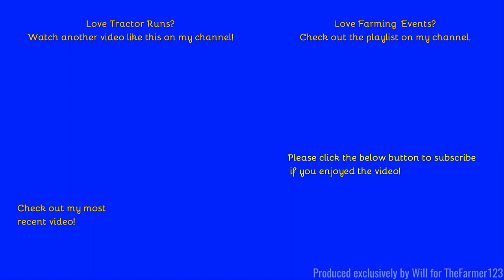Farming Events - Blue Force Tractor Run 2022. Part 4 of 10. [22]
Hello,
Welcome to the 4th part from Septembers tractor run, entering the half way mark now we continue to see all these classics!
- Filmed on Panasonic AG-AC8EJ - Unboxing:
Comment Rules (Last Update: 12th June 2017):
1. Do not swear or be rude in the comments. Any comments that contain this will be removed by me. Equally if I decide there is an aggressive comment towards me or someone else, that will also be removed.
2. Use correct grammar and try to use correct spelling. I want the comments section to be presentable. If there is deliberate misuse of grammar and spelling I will not reply to the comment, More on this below.
3. Try not reply to everyone with their comments in each video, as I will do that but if you can help someone and I do not get there first than please do.
4. I am up for constructive criticism so if you have any for any video than please do leave it in the comments section and let me know and I will do my best to resolve this.
5 - NEW: NO fake comments, and by this I mean bots spamming me. I have had this in the past and it's not fun getting excited that you have a new viewer when it's actually just a bot. Any comments that contain this will be removed by me & flagged to YouTube for spam.
6 - No previous comments, and by this I mean copied & pasted comments that have been previously posted before and I have replied (If I have not replied at the time of post then fair enough, I will reply on the latest). There is no need for the same one comment, but on two videos to be posted twice. Not only does it waste my time answering it again but it waists yours too!
7 - No links to be posted in my comments due to safety reasons. If you want to show me a channel use that one if its yours or quote the name, not the link! Any comments that contain this will be removed by me.